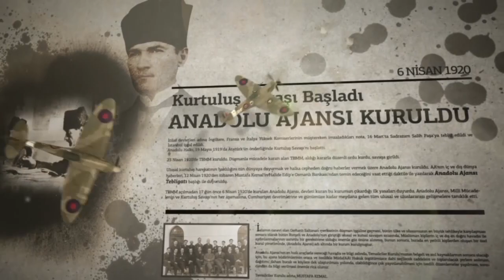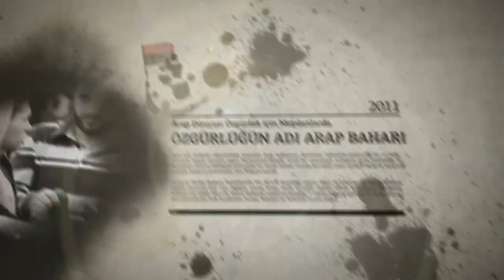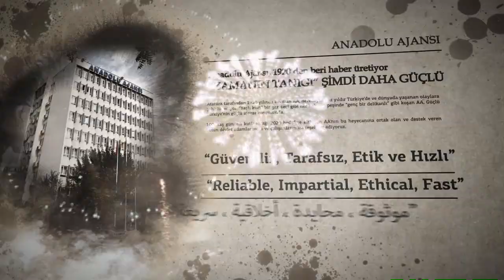1920'den beri haber veriyor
Anadolu Ajansı, TBMM'nin çıkardığı ilk yasaları duyurdu; Milli Mücadele'nin ve Kurtuluş Savaşı'nın her aşamasına, Cumhuriyet devrimlerine tanıklık etti.

Atatürk'ün, yakın bir arkadaş grubunu, Anadolu Ajansı'nı Batılı anlamda bir haber ajansı kimliğine kavuşturmakla görevlendirmesiyle 1 Mart 1925'te "Anadolu Ajansı Türk Anonim Şirketi" kuruldu. O tarihlerde, Batı ülkelerinde bile örneği görülmeyen böyle bir yapılanmayla Anadolu Ajansı, özerk statüye kavuştu.